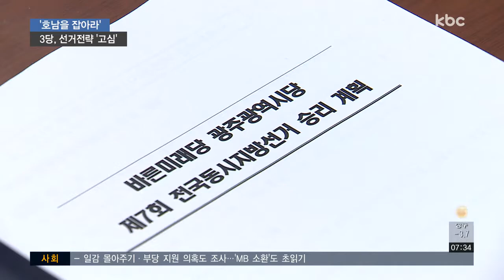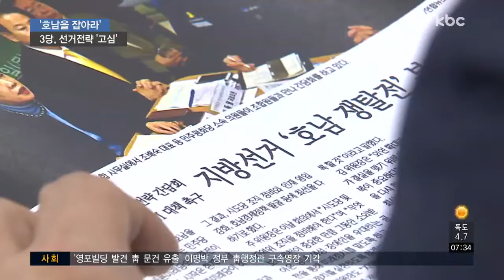'호남을 잡아라'..3당, 선거전략은?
평창 동계올림픽이 끝나면서, 이제 관심은 백여 일 앞으로 다가 온 6.13 지방선거에 쏠리고 있습니다.

호남은 3파전 구도가 형성돼 예측불허의 승부가 펼쳐질 것으로 예상되는 가운데, 각 당 모두 선거전략 마련에 분주한 모습입니다.